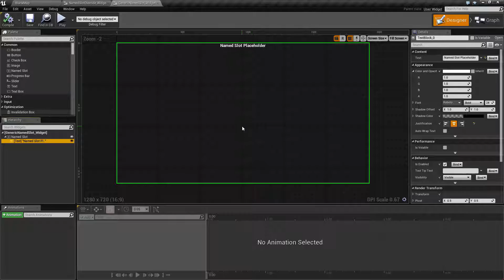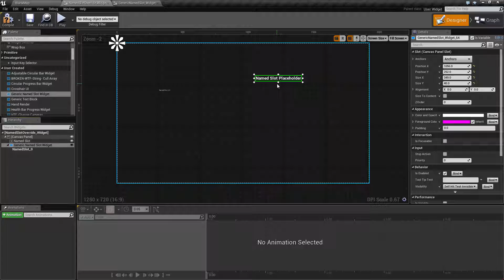JTT! Default Appearance in a Named Slot ( UE4 )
Did you know you can set a default appearance in a Named Slot Widget?  Well here's Just the Tip!